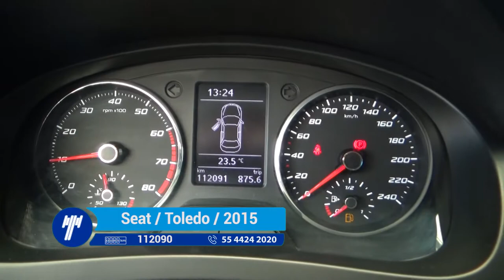Seat / Toledo / 2015- f1010816